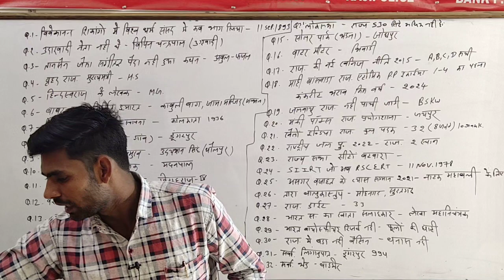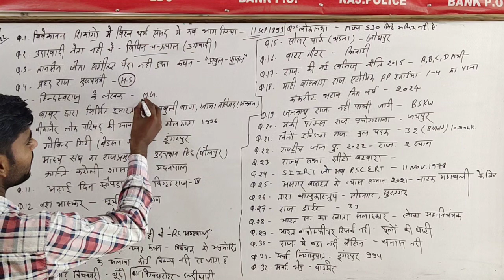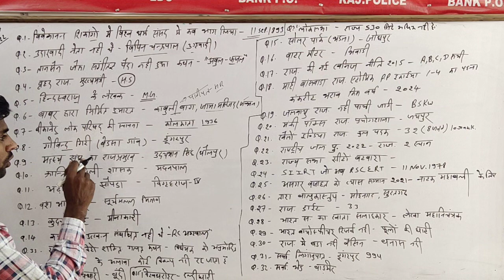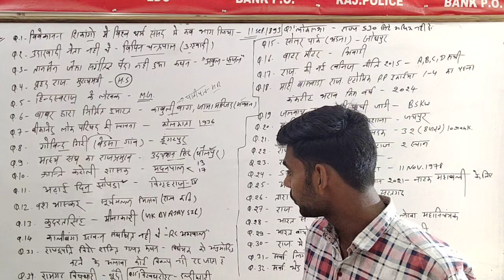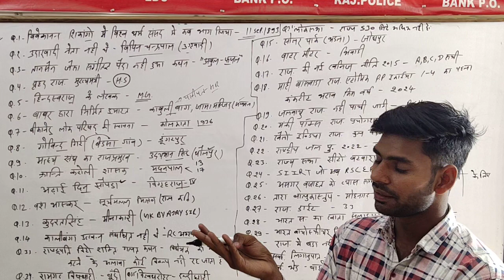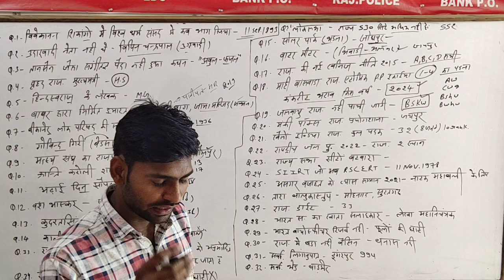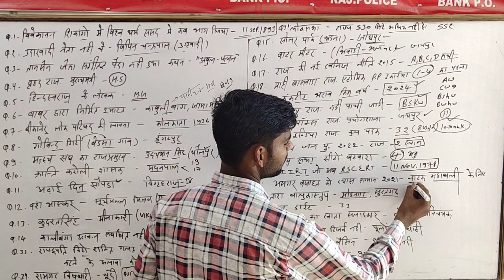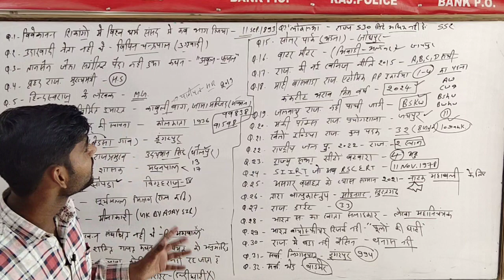1st Grade | G.K. Paper | Answer Key (15 अक्टूबर ) | GK BY AJAY SIR